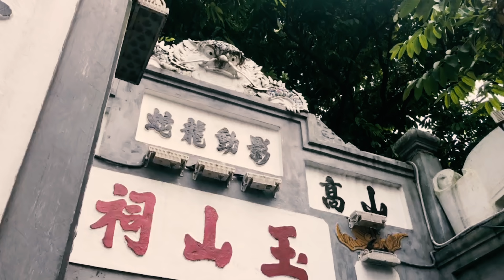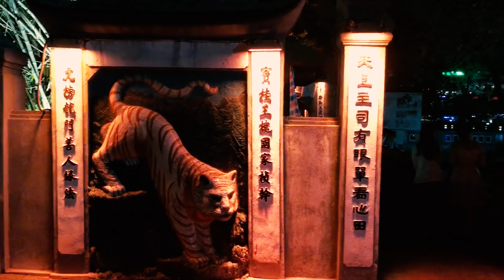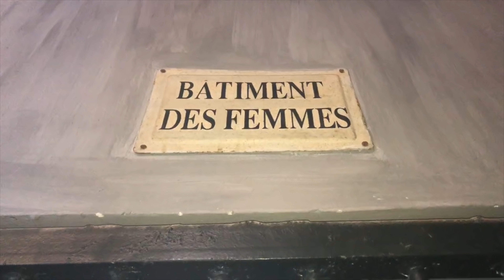Hanoi Vietnam - What To Do and Eat in Hanoi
In this video we show you some of the things we did during our time in Hanoi as well as where we ate. This does not include Halong bay as that will be in a seperate video.

THE GEAR WE USE:

Osprey Backpack
Go pro
Waterproof case
Other iPhone 8 Waterproof case
External Hard drive
Camera Stand
New Drone

if you have scrolled down this far comment : spring rolls